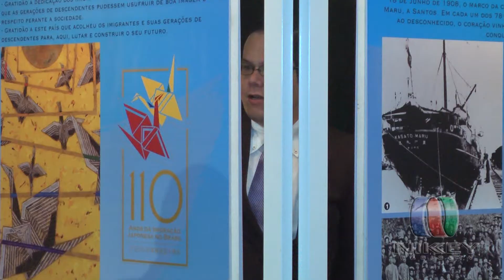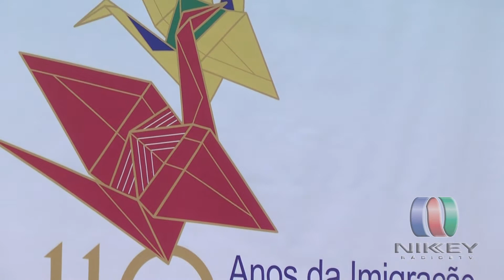Cerimonia do Chá 2018 - Parte1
Realização: Centro de Chado Urasenke
Local: Tivoli Hotel - SP

NIKKEY RÁDIO E TV SINTONIA BRASIL-JAPÃO
Nova programação com 7 mídias integradas
TV NIKKEY [canal aberto (56.1) TV8] estréia prevista [canal (9) a cabo/SP - NET, VIVO FIBRA, TV Guarulhos e TV Osasco]
RÁDIO NIKKEY [Rádio Imprensa FM - 102,5]
RÁDIO NIKKEY WEB - 24 horas no ar
EVENTOS [Público total de 670 mil pessoas